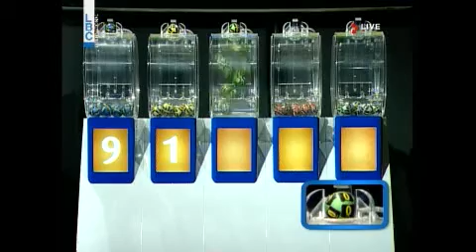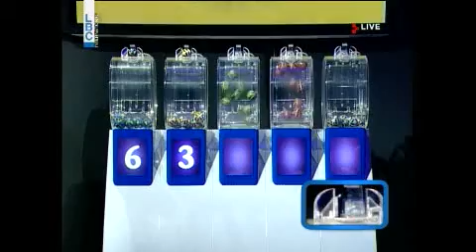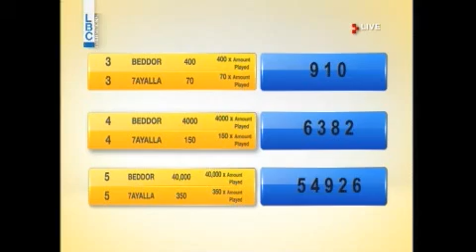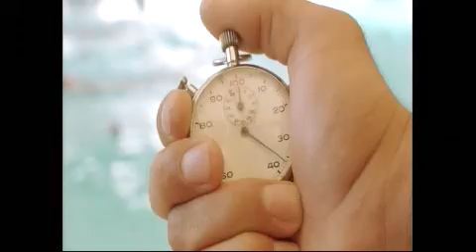YAWMIYEH - LBC LIVE DRAW 10.01.2017